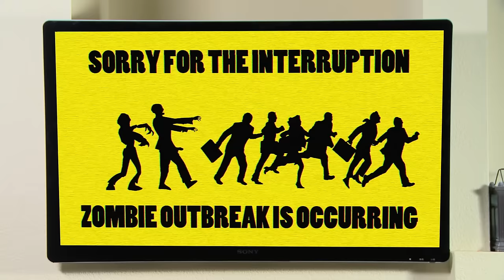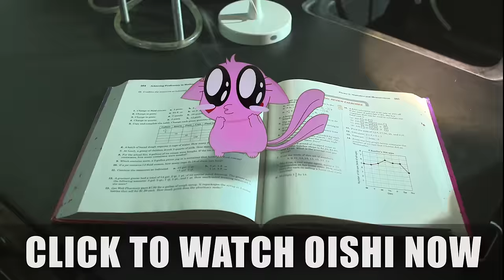SMOSH VS ZOMBIES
We totally know how to deal with zombies.

Cast:
Ryan Todd as Stevie
Reporter: Maegan Jones | Victims: Shawna Smith & Patrick Egan
Zombies: Cody LaCrue, Caleb Robertson, Ernesto S. Bustos
Lindsey Hoopes, Shane Kennedy and Maegan Jones

Written by: Anthony Padilla, Ian Hecox, & Ryan Finnerty
Produced & Directed by: Anthony Padilla, Ian Hecox, & Ryan Todd
Edited by: Anthony Padilla & Michael Barryte
Post Supervision by: Ian Hecox & Ryan Finnerty

Asst. Camera: Ian Webb | Sound Mixer: Ivan Harder
Gaffer: Kerry Sweeney | Grip: Lee Eisenhower
Production Design: Patrick Egan

Makeup: Viscous Vanity FX | Lead MUA: Nicole Chilelli
Assistant MUA: June Raymis-Adelman & Krysta Shea

Wardrobe: Felicia Cowley | Asst. Editor: Shawna Smith
Color: Pretty Moving Pictures | BTS: Phil Mohr